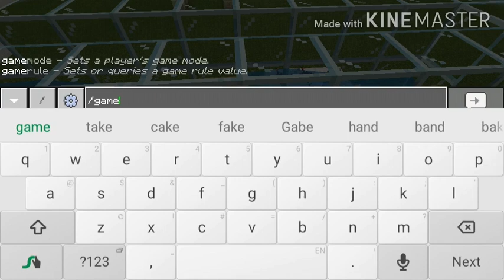✔️How to make easy item sorter minecraft tutorial